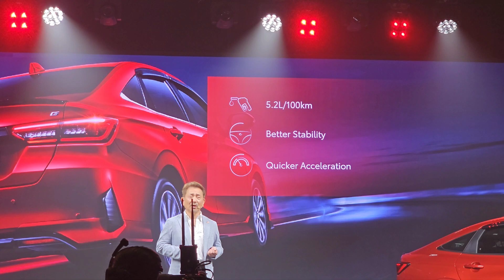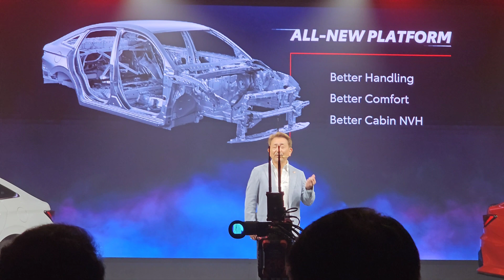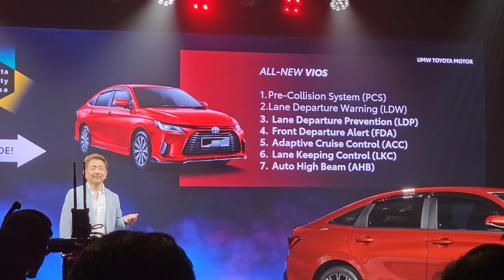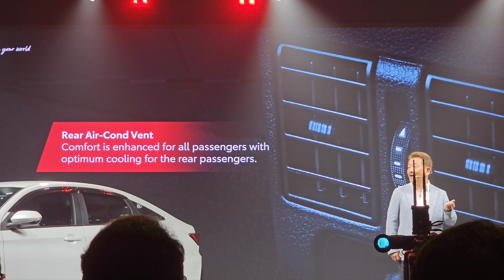Toyota Malaysia's All-New Vios launch and technical features briefing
Watch what happened during the Toyota Malaysia's All-New Vios launch along with technical features briefing by Hideyuki Kamino, Executive Chief Engineer for the All-New Vios.

Shot with Samsung Galaxy S23 Ultra